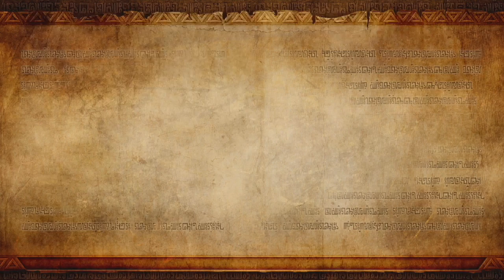JUSTIN Hyrule Warriors Part 12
Justin Rushs in the castle in Cia Place Where He Faces His Shadow Else and his Friends Came to the rescue!